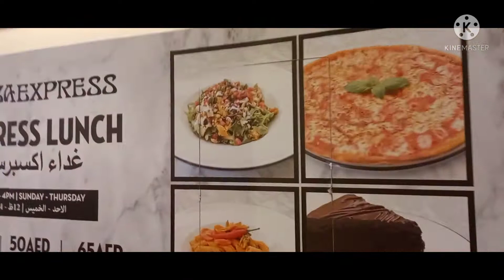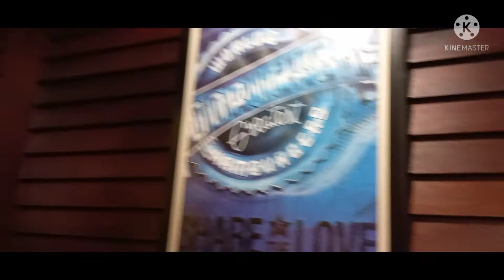One Year Of Friendship | Strangers Turn Into Friends | Happy Friendversary | Giovz Travels